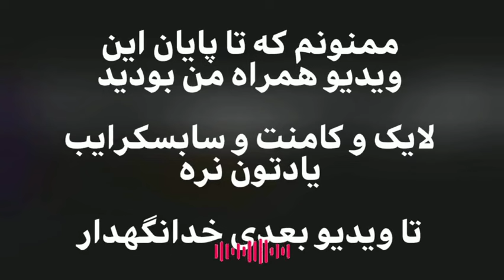به خلافت رسیدن ابوبکر پیچیده تر از چیزی‌ بود که ما فکر میکنیم‌..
پادکست های دیگه رو از دست ندید :

ابوبکر به گواه تاریخ چه شخصیتی داشت ؟

آیا امام جعفر صادق نوه ابوبکر بود؟

منابع این پادکست :

ابن ابی‌الحدید، عبدالحمید بن هبه‌الله، شرح نهج‌البلاغه، تحقیق محمد عبد الکریم النمری، بیروت،‌ دار الکتب العلمیة، ۱۴۱۸ق

إبن أبی شیبه، عبد الله بن محمد، الکتاب المصنف فی الأحادیث والآثار، تحقیق کمال یوسف الحوت، ریاض، مکتبه الرشد، الطبعه الأولی، ۱۴۰۹ق

ابن تیمیه، أحمد بن عبدالحلیم، منهاج السنة النبویه فی نقض کلام الشیعة القدریة، تحقیق محمد رشاد سالم، قاهره، مؤسسة قرطبة، الطبعةالأولی، ۱۴۰۶ق

ابن حجر هیتمی، احمد، الصواعق المحرقه فی الرد علی اهل البدع و الزندقه، بیروت، [بی نا]، ۱۴۰۵ق

ابن سعد، محمد بن منیع البصری، الطبقات الکبری، بیروت،‌ دار صادر، ۱۹۶۸م

سلام دوستان

در این پادکست به سراغ به خلافت رسیدن ابوبکر رفتم

حتما نظراتتون درباره ویدئو ها و همینطور موضوعاتی که علاقه دارید در سینا پادکست به اونها بپردازیم رو در کامنت ها به من بگید